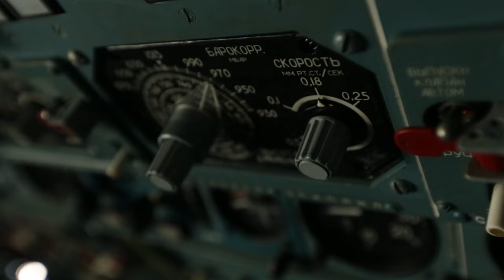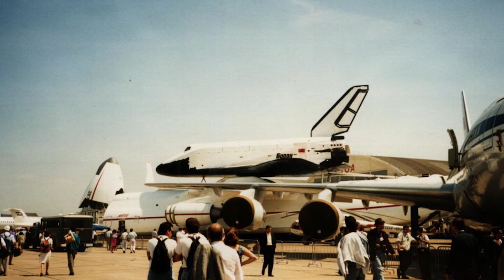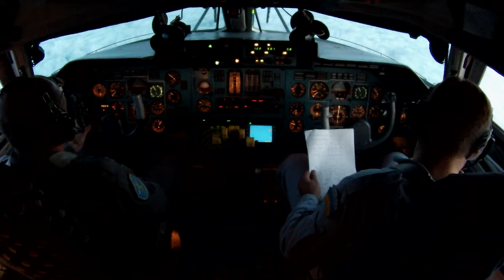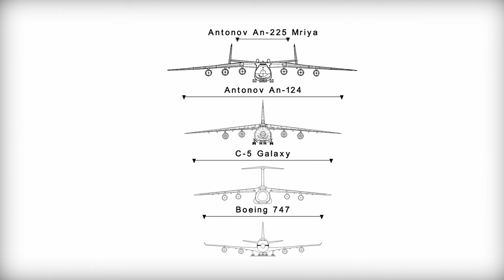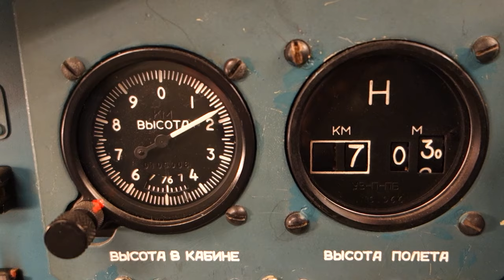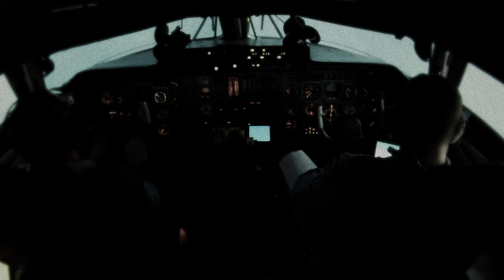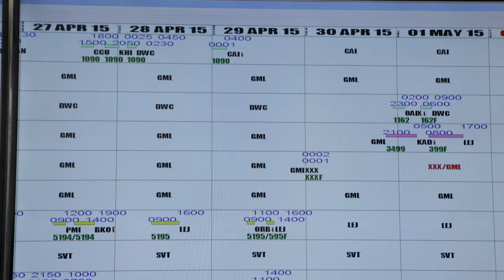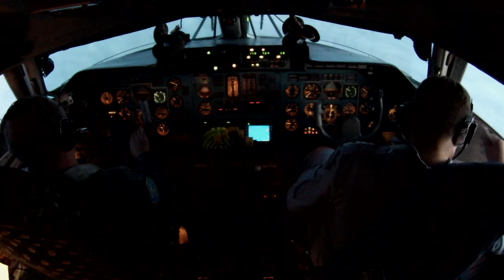Inside Antonov An-225: The World's Heaviest Aircraft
This is the awe-inspiring story behind the world's largest aircraft, The Antonov An-225 Mriya. From its inception in the heart of Ukraine's Antonov Design Bureau to its remarkable feats in the skies, delve into its Cold War origins and revolutionary adaptations, witnessing how this airborne behemoth evolved from military necessity to a global powerhouse in heavy lift transportation. Through captivating narratives and exclusive interviews, discover the pivotal role the Antonov An-225 plays in humanitarian efforts, military operations, and commercial ventures, leaving an indelible mark on the world of aviation.

Discover the past on History Hit, with ad-free exclusive podcasts and documentaries released weekly and presented by world-renowned historians Dan Snow, Suzannah Lipscomb, Matt Lewis and more.